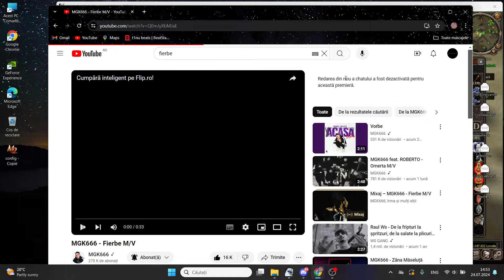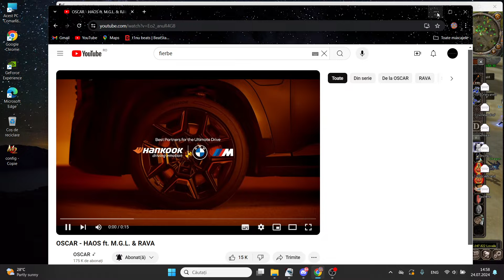METIN2 ALASKA MATURAM PUTIN CU BAKLAVA SI CHAMPIONS